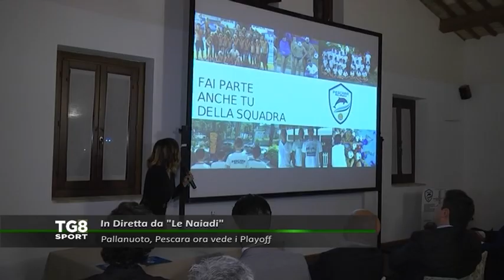LIVE - Pallanuoto, Pescara ora vede i playoff